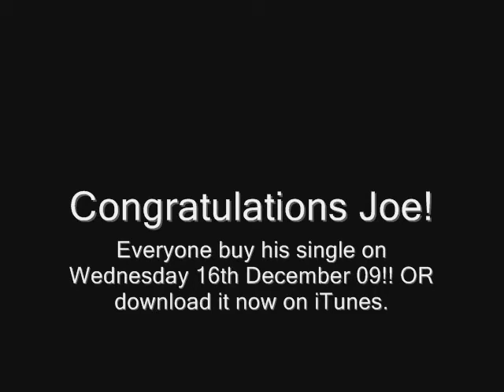Joe McElderry - The Climb (Fan Video - Winning Video)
Fan made video in the style of the X Factor winning videos.
Congratulations to Joe for winning! You deserve it hun!